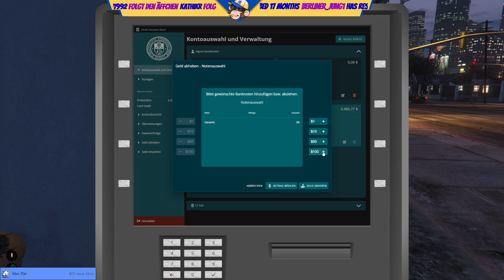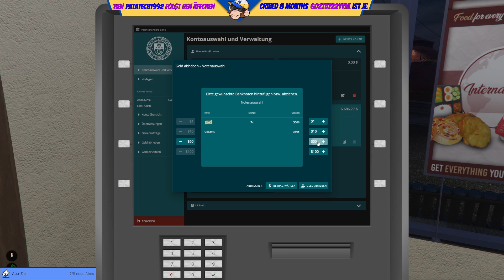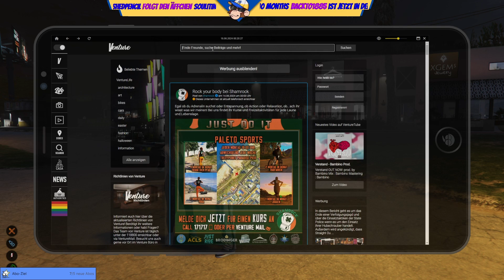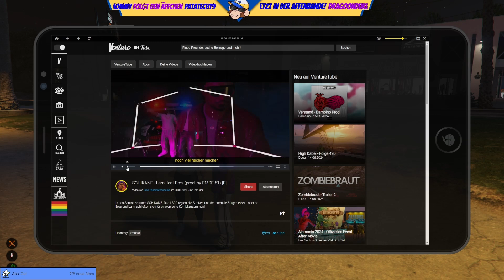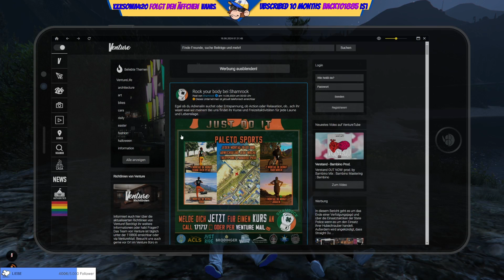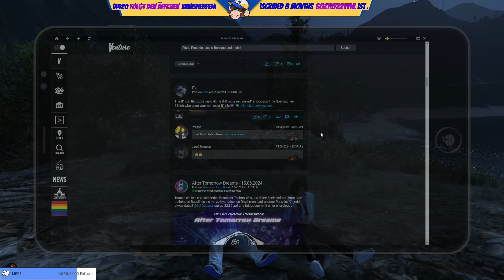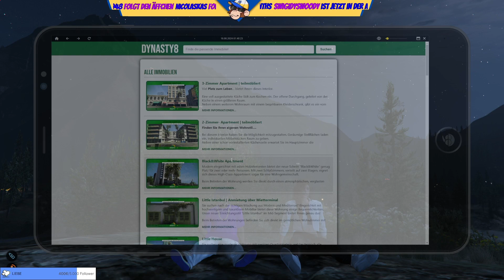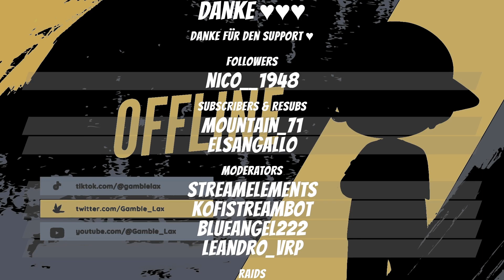Auslug mit Natsu @GambleLax @Gamble_Lax 15.06.24